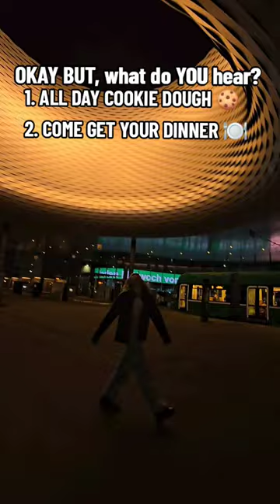why does the roof circle thing look like a sandworm tho 😳👀